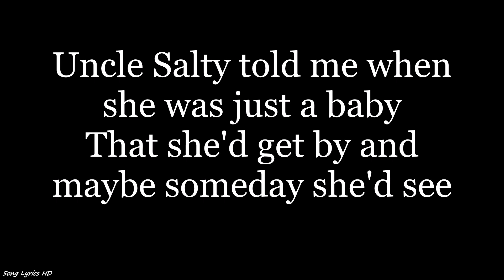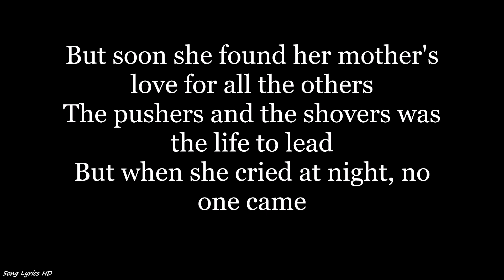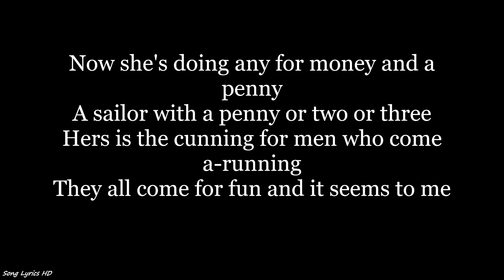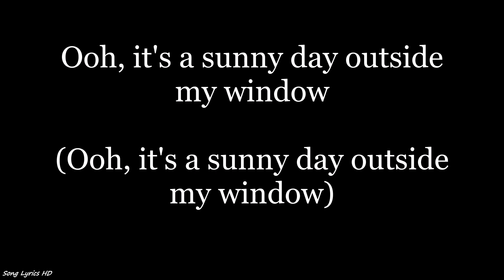Aerosmith - Uncle Salty (Lyrics HD)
Listen to "Uncle Salty" by Aerosmith and learn the lyrics as they go along!

I didn't bother to put in how many times 3:00 has to be repeated. The lyrics are there and it fades out. Although I usually do that, this time I didn't. This isn't for Karaoke per say, so as long as you know what their singing.

Contact Multiverse Media for a takedown